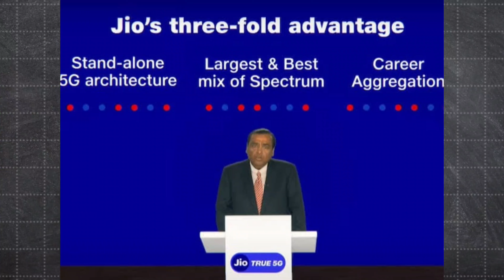BSNL 5G Launch हो गया | Bsnl 5g is hare! All Details & Updates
Hello guys kaise ho aaplog
Mera name hai Amit

And My Youtube channe me swagat hai

bsnl 5g plan
bsnl 5g price
bsnl
bsnl recharge plan
bsnl 5g
bsnl new plans
bsnl unlimited 5g
bsnl 5g testing
telecom minister
when bsnl 5g is coming, bsnl 5g launch date
bsnl unlimited
5g
bharat sanchar nigam limited
updates
bsnl updates
tata bsnl to launch starlink internet in india
unlimited 5g
bsnl new updates
telecom minister india
tech updates
Jio 5g
Airtel 5g
Vi 5g
Jio unlimited 5g
Airtel unlimited 5g

Amit tanti
amit tanti